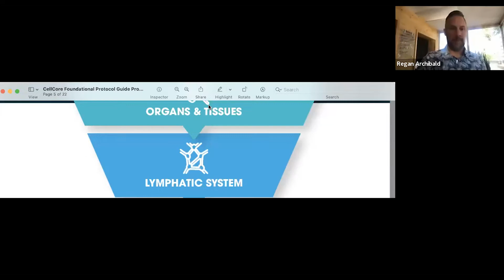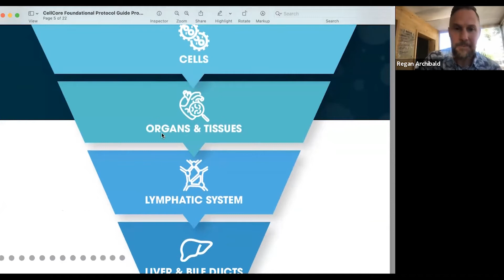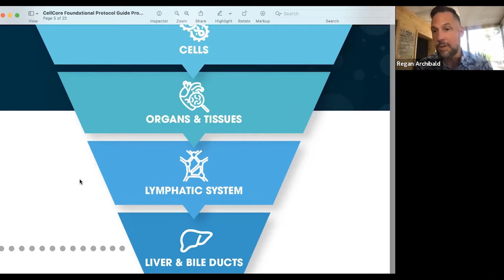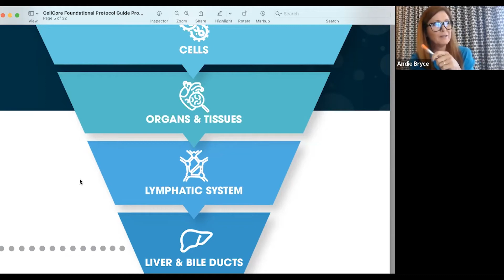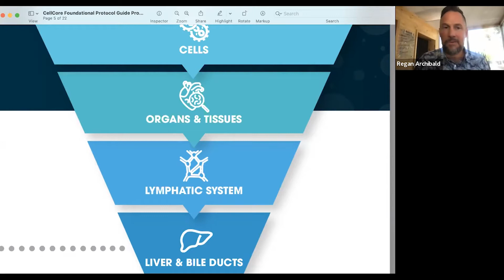Never Stop Healing Podcast: Cell Core and Foundational Medicine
Regan meets with special guest Andie to discuss foundational medicine and why we use cell core!